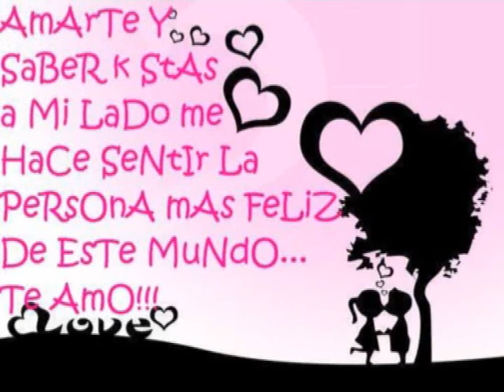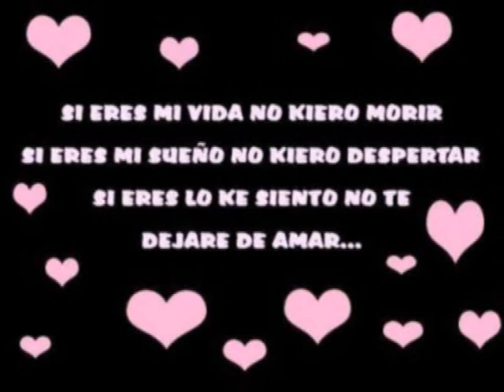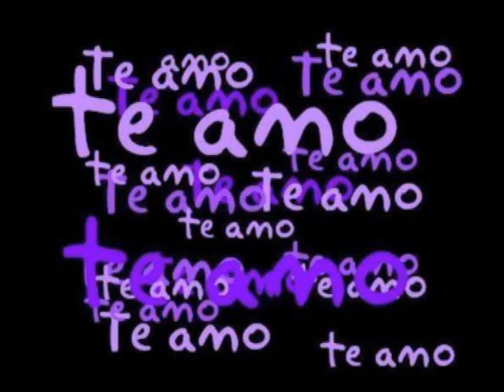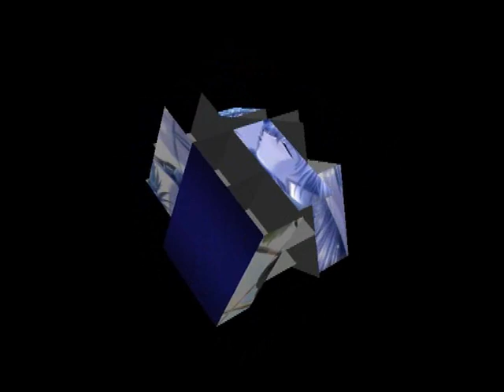Sombra y Luz ~~ Qué Sabe Nadie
Qué sabe nadie... de lo que yo a ti Te Quiero